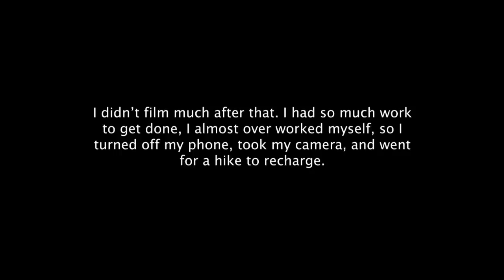B-Roll and Babbling || October 2019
"Little Cup of Magic" Zine ➤

50mm/F1.4 Lens➤
35mm/F1.4 Lens➤